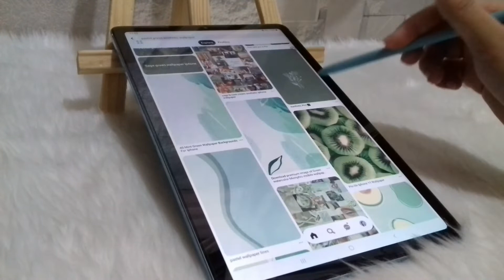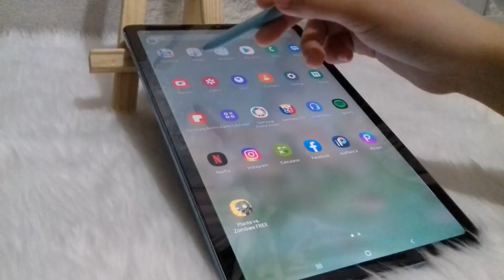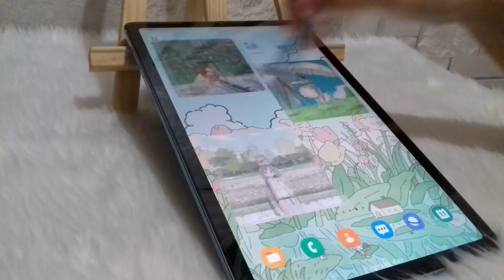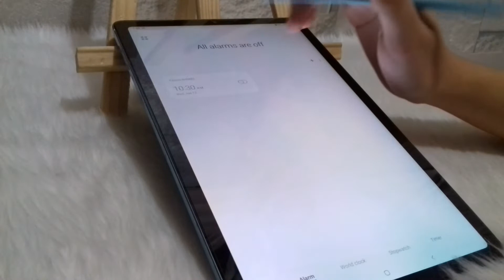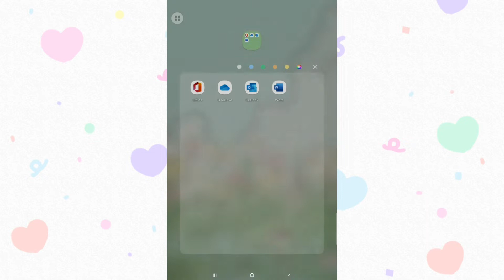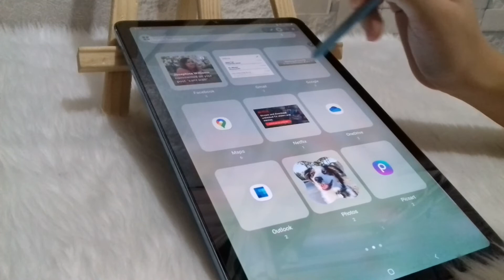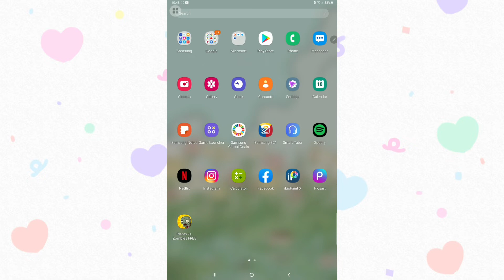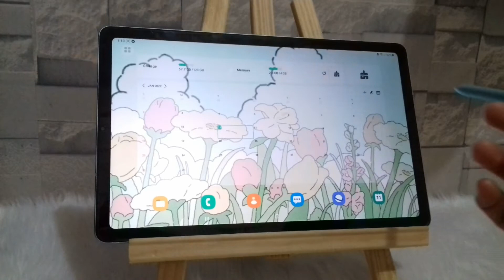Customizing my Samsung Tab S6 Lite 🌱 aesthetic green theme🪴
Hi! I hope you are doing fine😊

In this video I make my tablet aesthetic, green theme .

🌻Im sorry for not posting a vid every week, I get busy on school works.

My tempered glass is fine now, after a month of using it, it does not have any increases at the sides and I does not have any bubbles.

Stay safe and hope you have a great day!♡

Im sorry for grammatical error and misspelling, because english is not my first language. Feel free to correct me on the comment section.❤

Some questions
• what tab?

• camera and editing app?
= Samsung J3 and CapCut